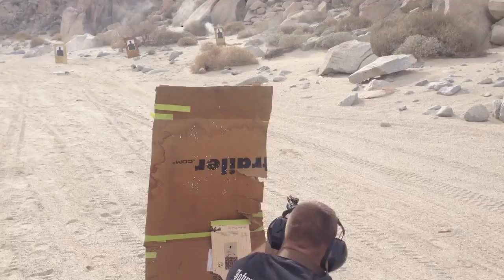The tacticoolest.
The tacticoolest kids on the block.  Little bit of trigger time in the desert after BZOing some new carbines.